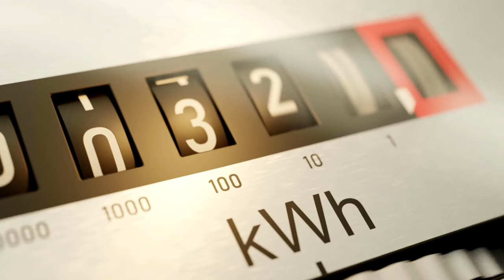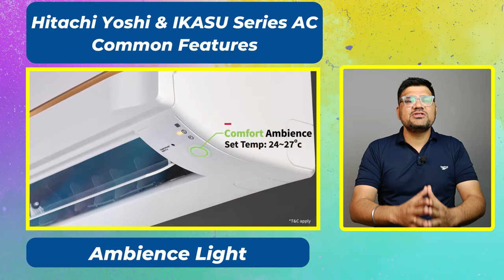Hitachi AC 2024 ⚡ Hitachi AC Review ⚡ Hitachi 1.5 Ton AC 2024 ⚡ Hitachi Air Conditioner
Welcome to the world of ultimate comfort with Hitachi Air Conditioners! Beat the heat and embrace coolness with our advanced technology that promises efficient cooling while being energy-saving. Designed to cater to your needs, our range of air conditioners ensures superior performance and durability.

Buy Link
▶️ Hitachi 1.5 Ton 5 Star ice Clean Xpandable Plus Inverter Split AC (100% Copper, Dust Filter, 2024 Model, Yoshi 5400FXL, R32-RAS.G518PCBISF, Dual Platinum)
▶️ Hitachi 1.5 Ton Class 5 Star, ice Clean, Xpandable+, Inverter Split AC (100% Copper, Dust Filter, 2024 Model - IKASU 5400FXL RAS.G518PCBIBF, White)
▶️ Hitachi 1.5 Ton 3 Star Fixed Speed Split AC (100% Copper, Dust Filter, 2022 Model, Senpai 3200FL, R32-RAS.B318PCAIBA, White)

Other AC Models

▶️ LG 1.5 Ton 5 Star DUAL Inverter Split AC (2024 Model, TS-Q19YNZE)
▶️ LG 1.5 Ton 4 Star DUAL Inverter Split AC (2024 Model, TS-Q19JNYE)
▶️ Panasonic 1.5 Ton 5 Star Wi-Fi Inverter Smart Split AC (CS/CU-NU18ZKY5W, 2024 Model)
▶️ Panasonic 1.5 Ton 3 Star Split AC (CS/CU-SU18YKYTK,2023-24 Model)
▶️ Blue Star 1.5 Ton 5 Star Convertible 5 in 1 Cooling Inverter Smart Split AC (2024 Model, IC518YNURS)
▶️ Blue Star 1.5 Ton 3 Star Inverter Split AC (ID318YKU, 2023-24 Model)
▶️ Daikin 1.5 Ton 5 Star Inverter Split AC (2022-24 Model, MTKM50U)
▶️ Daikin 1.5 Ton 3 Star Inverter Split AC (2023-24 Model, MTKL50U)
▶️ Carrier 1.5 Ton 5 Star AI Flexicool Inverter Split AC (2024 Model,ESTER Exi, CAI18ES5R34F0)
▶️ Carrier 1.5 Ton 3 Star AI Flexicool Inverter Split AC (2024 Model,ESTER NEO Exi+, CAI18ER3R34F0)
▶️ Lloyd 1.5 Ton 5 Star Inverter Split AC (2023-24 Model GLS18I5FWBEV)
▶️ Lloyd 1.5 Ton 3 Star Inverter Split AC 2023-24 Model GLS18I3FWAGC)

🟢 Best 1 Ton 3,4,5 Star AC 2024 Models

▶️ LG 1 Ton 5 Star AI Dual Inverter Split Ac (2024 Model, TS-Q14YNZE)
▶️ LG 1 Ton 3 Star Dual Inverter Split Ac (2024 Model, TS-Q12CNXE)
▶️ Panasonic 1 Ton 5 Star Wi-Fi Inverter Smart Split AC (CS/CU-HU12ZKYF,2023-24 Model)
▶️ Blue Star 1 Ton 5 Star Convertible 5 in 1 Cooling Inverter Split AC (2024 Model, IC512YNUR)
▶️ Blue Star 1 Ton 3 Star Convertible 5 in 1 Cooling Inverter Split AC (2023-24 Model, IC312YNU)
▶️ Daikin 1 Ton 3 Star Inverter Split AC (MTKL35UV16)
▶️ Daikin 1 Ton 5 Star Inverter Split AC (MTKM35U)
▶️ Carrier 1 Ton 5 Star AI Flexicool Inverter Split AC (2024 Model,ESTER Exi, CAI12ES5R34F)
▶️ Lloyd 1.0 Ton 3 Star Inverter Split AC (2023-24 Model GLS12I3FWAEV/WAEA)

🟢 Best 1.8 2, 2.2 Ton 3,4,5 Star AC 2024 Models

▶️ Daikin 1.8 Ton 3 Star Inverter Split AC (ATKL60UV16)
▶️ LG 2.0 Ton 3 Star DUAL Inverter Split AC (2024 Model, TS-Q24ENXE)
▶️ Panasonic 2.2 Ton 4 Star Inverter Split Smart AC (CS/CU-QU26ZKYF, 2023-24 Model)